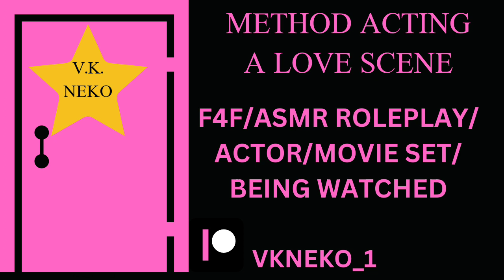METHOD ACTING A LOVE SCENE[F4F][ASMR ROLEPLAY][MOVIE SET][BEING WATCHED][PRAISE][IN-CHARACTER]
Summary
Being an up and coming actor on a Hollywood movie is tense at the best of times. The gorgeous but demanding established co-star that you’re meant to be doing romantic and sexy scenes with doesn’t make it any easier. Things come to a head when the big love scene just “isn’t convincing enough”, according to the director, who blames your nerves. But your co-star has a very scandalous idea to make it look VERY real for the next take.

FULL VERSION WILL BE RELEASED WHEN VIDEO REACHES 1K VIEWS 🔓

NOW UNLOCKED 🔓
HEAR FULL VERSION AND MORE!

SCRIPT BY ICEDRAKE402 ON REDDIT
Sober tho(ugh) instrumental by xavy rusan

HAVE A QUESTION FOR NEKO?

SURPRISE NEKO WITH A GIFT?  🎁